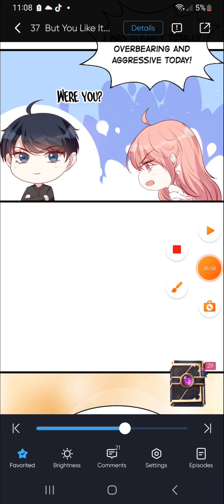Attack Of The Cutie Pie chapters 32 - 37!